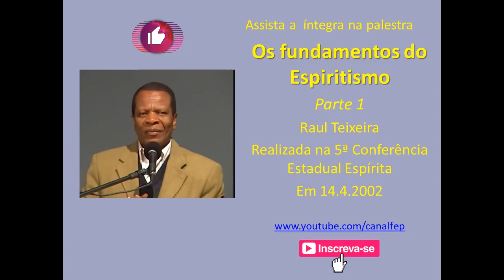A humildade de Chico Xavier - Raul Teixeira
A humildade de Chico Xavier.
Devemos aprender com Chico Xavier a humildade.
Chico era o amor em pessoa. Sempre com uma palavra de conforto e nunca de censura.
Assista a íntegra na palestra Os fundamentos do espiritismo, parte 1. Realizada em 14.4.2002 na 5ª Conferencia Estadual Espírita, Pinhais-PR.
Convidamos você a conhecer a playlist Curta Espírita.

Palestras Espíritas
Estamos no face @momentoespiritafep e no insta @momentoespirita_fep